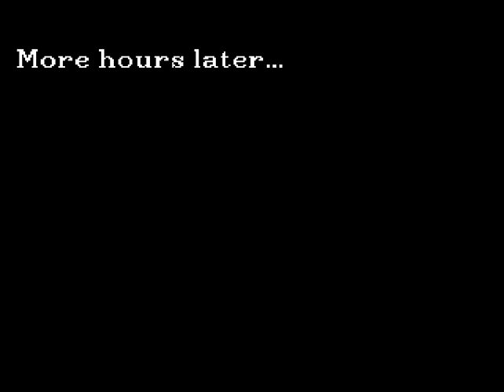SOMI Playthrough Part 3 - insult sword fighting